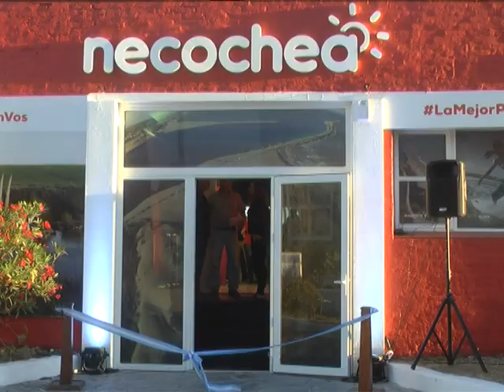ENTUR NUEVA SEDE Otero Lopez